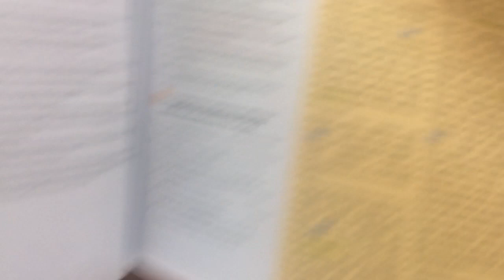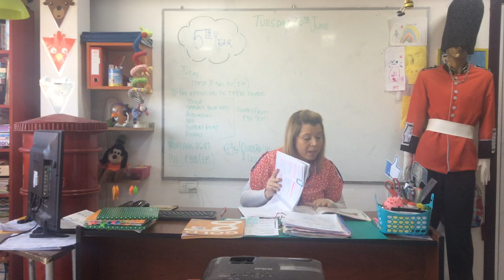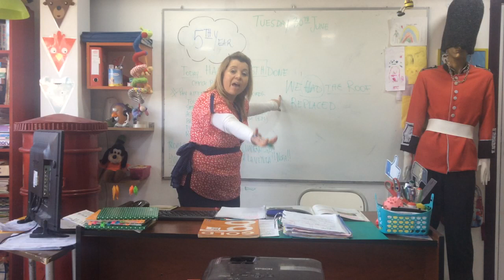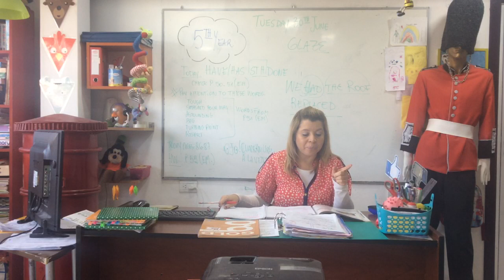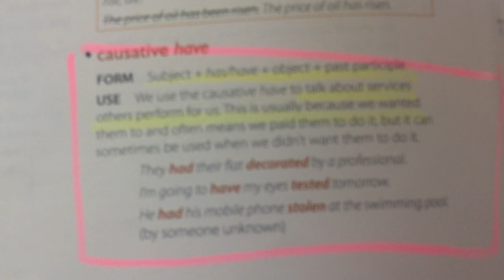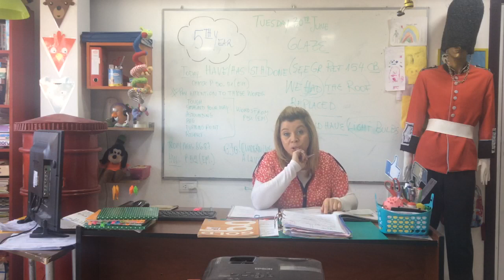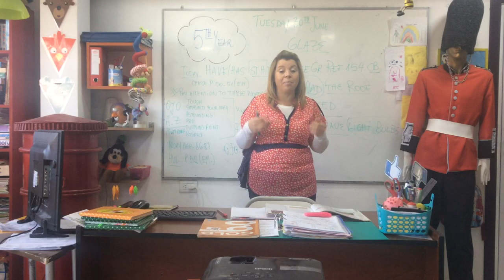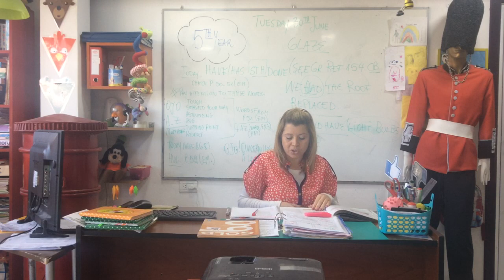VIDEO CLASE 30-06-20 5TH YEAR